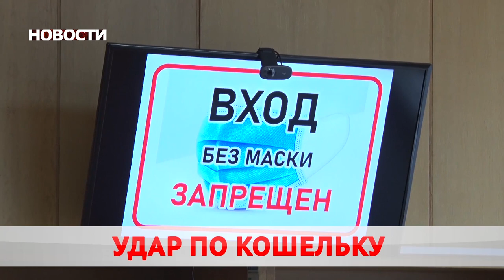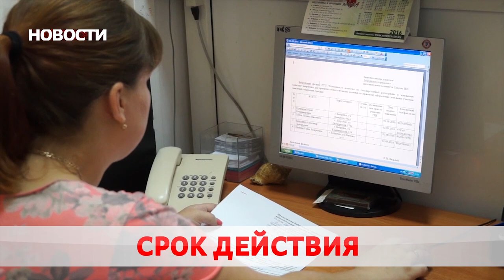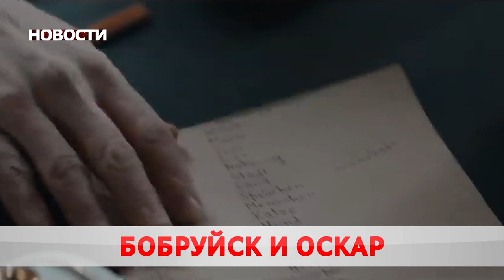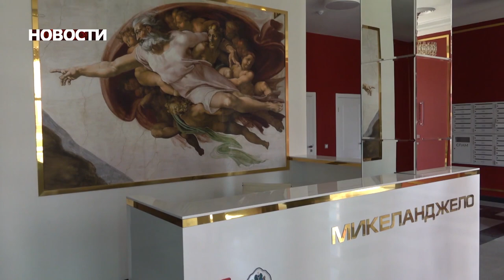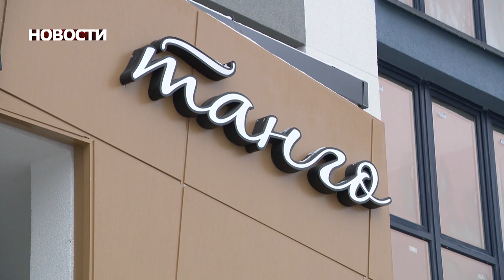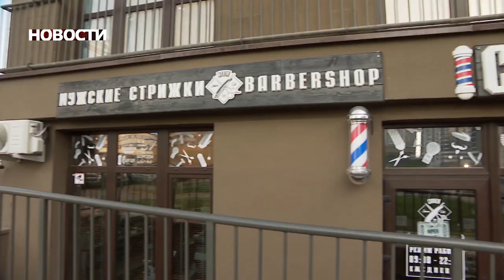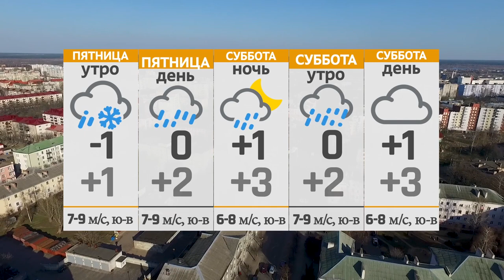Новости 03 12 20